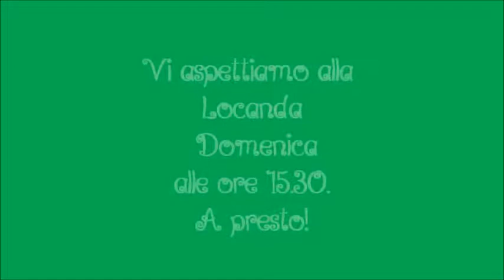burattini canterini alla locanda dello scoiattolo